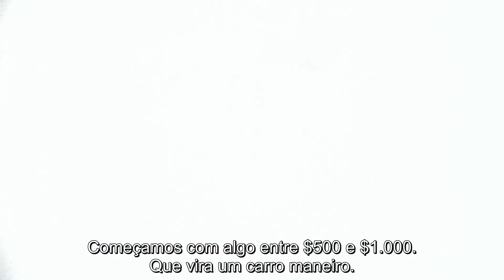Midas do Ferro-Velho | Trailer da temporada 01 | Legendado (Brasil) [HD]